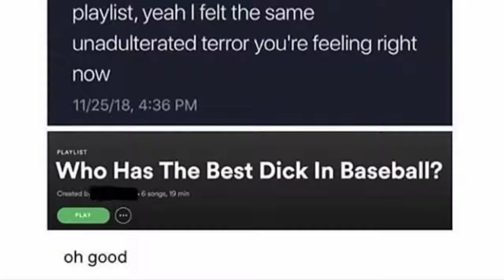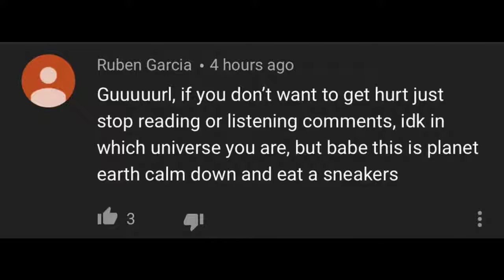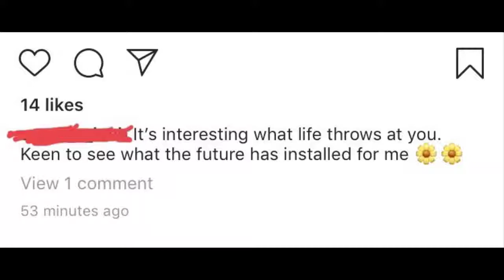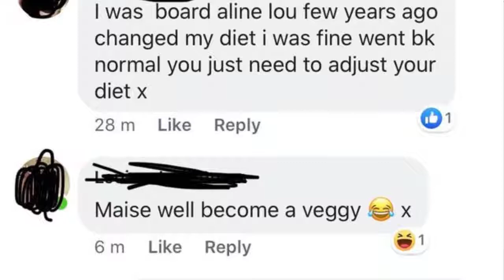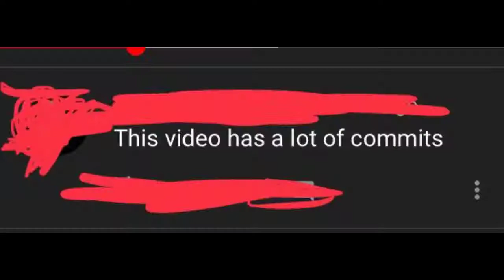r/boneappletea top posts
Outro Song is Beast by Saint Asonia